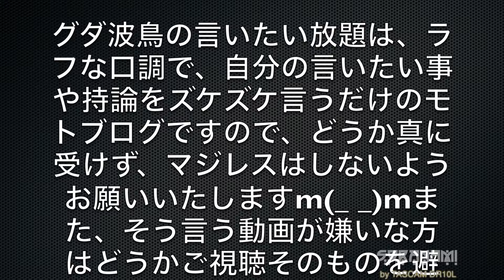【柔道ではなくJUDO】グダ波鳥の言いたい放題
柔道はもはやJUDOではなく、JUDOはやはり柔道ではないと思う

El Magicia
DD Groove
Anamalie
Attack of the Mole Men - Stings
Intractable
Bet You Can ver 2 - Exhilarate
Dark Star
Plantation
Minstrel
Front Porch Sitter

Bike（バイク）

Bike1：MotoGuzzi V7 Stone

ウインドスクリーン（MotoGuzzi）
ドラレコ（デイトナ　M760D）
NAVI（ケンウッド　ココデス）
USBシガー電源（デイトナ93042）
トップボックス（SHAD　SH-39）
エンジンガード（MotoGuzzi）
タンクパッド（Motokano）

Bike2：Triumph Tiger Sport 660

リアキャリア（Triumph）
サイドパニア（Triumph）
スマートモニター（Akeeyo AIO-5Lite）
サイドスタンドエンド（AMAZON）
ハンドガード（Triumph）
ウインドスクリーン（Puig 21317W）
Bike3：YAMAHA XFORCE
color：Black metallicX

ウインドシールド（Y'S GEAR）
ウインドシールド（Atlas）
ナックルガード（Y'S GEAR）
リアボックス（SHAD　SH40、SH44）
多機能スタンドベース（Y'S GEAR）
ヘルメッホルダー（Y'S GEAR）
幅広コンビニフック（Y'S GEAR）
ボディーマウントミラー（Atlas）
レバー（Atlas）
サイドバッグ（NANKAI）
リアキャリア（Y'S GEAR）

KAWASAKI VERSYS(This bike was let go.）
Color：Metallic Imperial red

アドベンチャースクリーン（GIVI）
エンジンガード（HEPCO&BECKER）
フィッティングキット（VENTURA）
リアキャリア（SW-MOTECH）
ハンドガード（SW-MOTECH）
ライトガード（SRC）
サイドバッグ（TANAX）
トップケース（SHAD SH-48）
ナビゲーション（NANKAI）

SUZUKI GSR250S(This bike was let go.）
Color：Black

KAWASAKI W650(This bike was let go.）

KAWASAKI ESTRELLA RS(This bike was let go.）

HONDA CROSS CUB(This bike was let go.）
Color：ALL PAINT

YAMAHA MT-01(This bike was let go.）
Color：Silver3

Color：Beige

HELMET（ヘルメット）
Helmet1：HJC RPHA10（バズソー）
Helmet2：HJC FG-X
Helmet3：HJC CLX-6（スラッシュ）
Helmet4：NOLAN N44
Helmet5：SCORPION EXO COVERT（ファントム）
Helmet6：HJC　IS-33II
Helmet7：SCORPION EXO AT-950
Helmet8：NOLAN N100-5
Helmet9：NOLAN N702GT
Helmet10: YAMAHA YJ-17 ZENITH-P
Helmet11: NOLAN N100-5 Hilltop
Helmet12:SCHUBERTH / シューベルト E2
Camera（カメラ）
Camera1：GoPro Session
Camera2：Panasonic HX-A1
Camera3：Panasonic HX-A100
Camera4：Panasonic HX-A500
Camera5：Kodak SP360
Camera6：SONY HDR-AS100
Camera7：Kodak SP360 4K
Camera8：Ricoh WG-M1
Camera9；SONY HDR-AS50
Camera10：RICOH WG-M2
Camera11：OSMOPOKET
Camera12：Victor GZ-N5
Camera13:DJI POKET2
Camera13:DJI POKET3